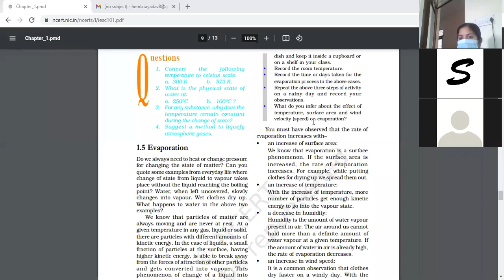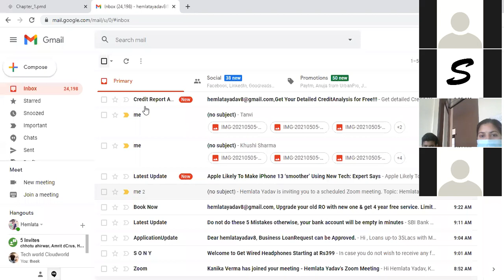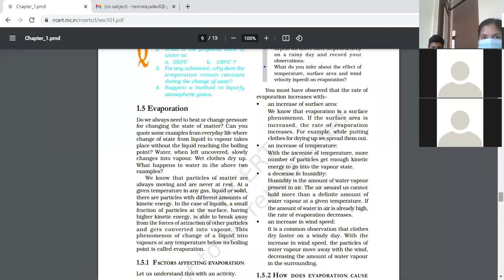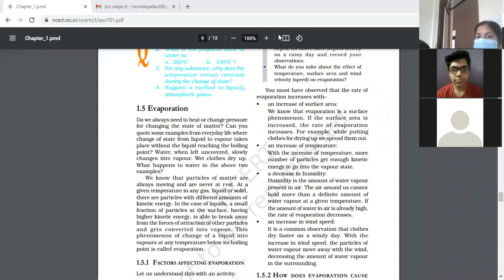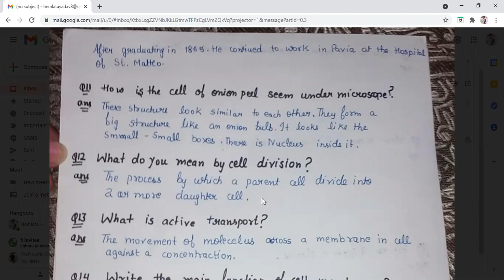Class 9 Ch-1 and Ch-5 Science Art integration Discussion of Students Made Twenty questions